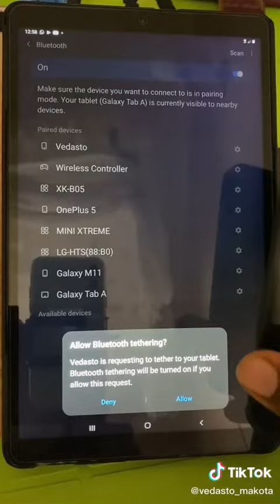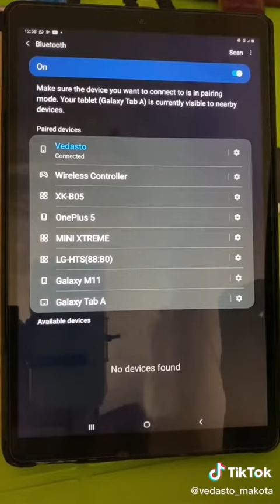Namna ya kuConnect android na iphone kwa bluetooth